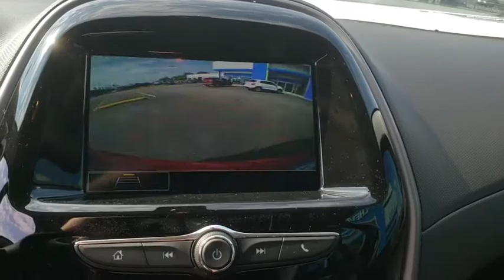2019 Chevrolet Spark Tulsa, Broken Arrow, Bixby, Sand Springs, Owasso, OK N936100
New 2019 Chevrolet Spark available at Classic Chevrolet in Tulsa, Oklahoma. Servicing the Broken Arrow, Bixby, Sand Springs, and Owasso, OK area.

Classic Chevrolet
8501 Owasso Expwy

Red 2019 Chevrolet Spark LS FWD CVT 1.4L DOHC **CHEVROLET INFOTAINMENT 3 7 DIAG. COLOR TOUCHSCREEN ADDITIONAL FEATURES FOR COMPATIBLE PHONES INCLUDES: BLUETOOTH AUDIO STREAMING VOICE COMMAND PASSTHROUGH TO PHONE, ANDROID AUTO & APPLE CARPLAY CAPABLE**, **CHROME GRILLE SURROUND**, **SPOILER, REAR**, 2-Way Manual Front Passenger w/Manual Recline, 3.76 Final Drive Axle Ratio, 4-Way Manual Driver Seat Adjuster, Bumpers: body-color, Cloth Seat Trim, Driver door bin, Driver Seat Armrest, Driver vanity mirror, Electronic Stability Control, Exterior Parking Camera Rear, Front Bucket Seats, Front High-Back Bucket Seats, Fully automatic headlights, Outside temperature display, Passenger vanity mirror, Preferred Equipment Group 1SB, Split folding rear seat, Spoiler, Tachometer, Tilt steering wheel.Recent Arrival! 38/30 Highway/City MPG